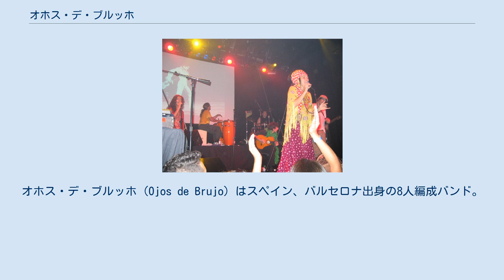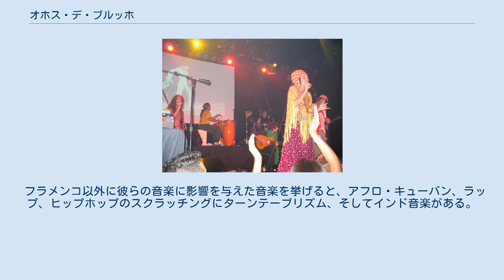オホス・デ・ブルッホ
オホス・デ・ブルッホ（Ojos de Brujo）はスペイン、バルセロナ出身の8人編成バンド。
オホス・デ・ブルホとも表記される。
バンド名は「魔法使いの目」という意味である。
ヒップホップとフラメンコが融合した彼らのスタイルを「jipjop flamenkillo」と形容した人もいる。
セルフ・プロデュースしたアルバム『バリ』は10万枚売れ、BBCラジオ3の2004年度「ワールド・ミュージック・アワード」でさまざまな賞を受賞した。
同賞には2003年にもノミネートされていた。
 彼らの成功で特筆すべきは、レーベルの後ろ盾なしにそれをなしえたことである。
デビュー・アルバムの『Vengue』はエデル・レコードから出したが、『バリ』を作る際、レコード会社の重圧から離れ、完全にアーティストの自由に作りたいために、彼らは自らのレーベル『La Fábrica de Colores』を立ち上げた。
 フラメンコは明らかに彼らのサウンドの核である。
メンバーのラモン・ヒメネスはこう述べている。
 フラメンコの中には魔法がある……それがオホス・デ・ブルッホの歌の鼓動なんだ。
 しかし、純粋なフラメンコとは違う。
それについて、シャビ・トゥルルはこう言っている。
 ……僕たちはフラメンコを真似しているわけじゃない。
僕たちがやってるのはフラメンコの豊かさ、それ以外の音楽の豊かさを使って、違う何かを作りだすことなんだ。
たまには、「フラメンコは最も強い要素だ」と言うかも知れないけど、フラメンコの真似事をやってるわけじゃない。
 フラメンコ以外に彼らの音楽に影響を与えた音楽を挙げると、アフロ・キューバン、ラップ、ヒップホップのスクラッチングにターンテーブリズム、そしてインド音楽がある。
 『テチャリ』発売時（2006年）